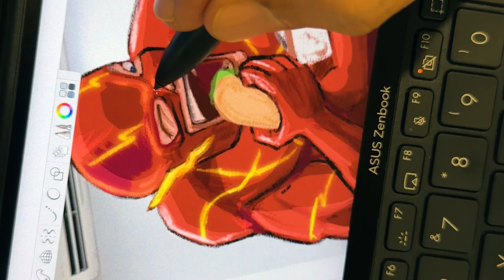What happens when you combine artistic finesse of doodling, with the cozy comfort of a movie night?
Doodling, movie night, and the lightning fast ASUS Zenbook Pro 14 duo OLED - this is what excitement is made of! ⚡️⚡

@MetroDoodle ️ Had a friend join us for a meal because he looked rather famished throughout the movie. 😉

About ASUS:
ASUS offers people the world's most innovative and intuitive devices, components and solutions to enhance their lives through incredible experiences. Over 5,000 ASUS R&D employees continuously reimagine today's technologies for tomorrow, winning more than 11 awards every single day for quality, innovation, and design and being ranked among Fortune's World's Most Admired Companies.

The AsusTek Computer Corporation is a Taiwanese multinational company that manufactures computers, phone equipment, and electronics. Among its products are desktop computers, laptops, netbooks, mobile phones, networking equipment, monitors, Wi-Fi routers, projectors, motherboards, graphics cards, optical storage, multimedia products, peripherals, wearables, servers, workstations, and tablet PCs.